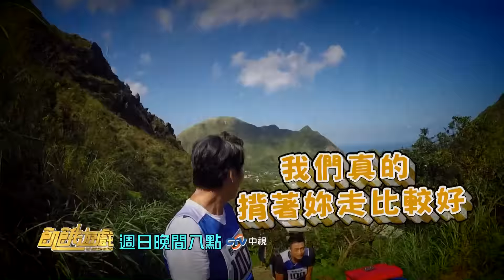中視【飢餓遊戲#4】11/1精采預告／攻頂篇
史上最"靠夭"的節目